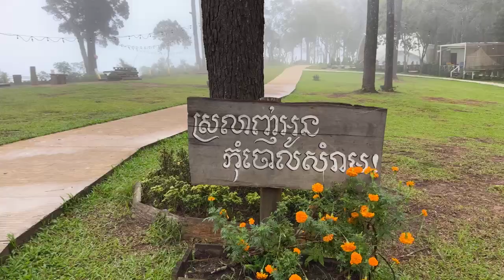លោកគ្រូ សាន សុជា អញ្ជើញទៅកម្សាន្តគិរីរម្យ​ពេលព្រឹក 7/11/2024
Please enjoy with peaceful video.